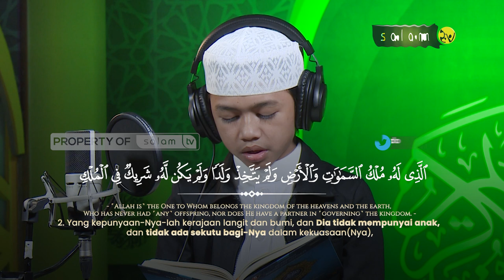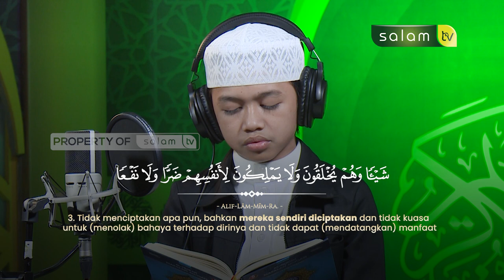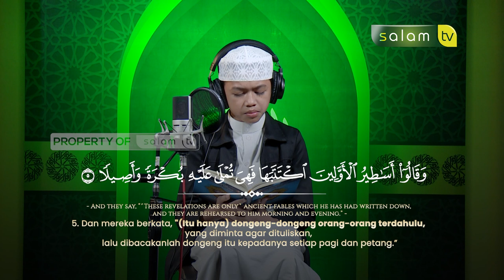Murattal Surah Al Furqon Ayat 1 - 6 Qari Haikal Fazar Pane